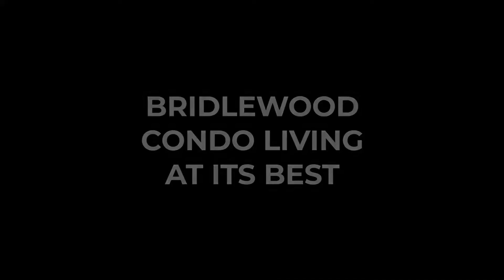Bridlewood Condo Living Your Best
Complete with titled underground parking and easy access to shops and transit, this beautiful 2 bedroom, 2 bathroom condo is perfect.

Enjoy bright windows and a great main floor unit design - no need for an elevator!

Contact Steven Hill - Associate Broker
Sotheby's International Realty Canada for more details!